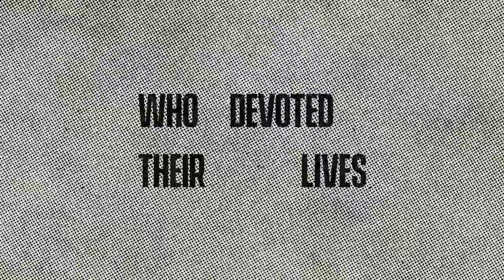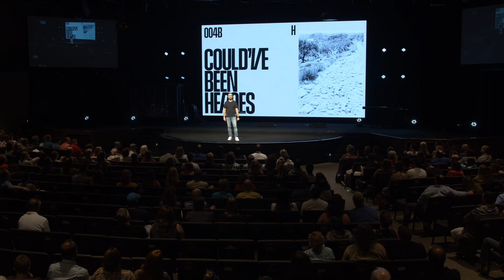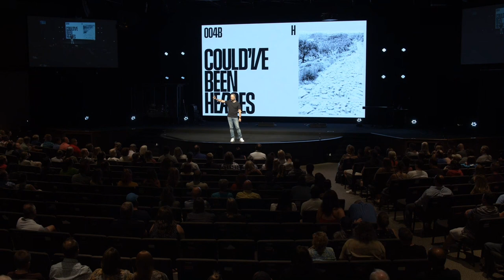Heroes // Could've Been Heroes // Pastor Lee Cummings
Heroes explores the lives, work, and ministries of men and women in the New Testament whose lives made enormous impact on the world. This series will help broaden your perspective of the early Church, enlighten the eyes of your heart, and fascinate your imagination as we discover hidden truths behind some of the most important people in scripture. In this sermon, Pastor Lee Cummings highlights individuals who could have been heroes in the Bible but failed to answer the call.

Focus Scripture // Luke 9:57-62 (ESV)

"As they were going along the road, someone said to him, “I will follow you wherever you go.” And Jesus said to him, “Foxes have holes, and birds of the air have nests, but the Son of Man has nowhere to lay his head.” But he said, “Lord, let me first go and bury my father.” And Jesus said to him, “Leave the dead to bury their own dead. But as for you, go and proclaim the kingdom of God.” Yet another said, “I will follow you, Lord, but let me first say farewell to those at my home.” Jesus said to him, “No one who puts his hand to the plow and looks back is fit for the kingdom of God.”

Sermon Highlights:

In the highlighted scripture, Jesus is answering three different people with three different answers in response to the three different excuses for why they could not radically and totally follow Him.

They could have followed Jesus, but in response to the invitation to follow Him, when they saw the price tag they made excuses.

If you're going to follow Him, you're going to have to bypass the comforts of belonging in this world and see yourself as a sojourner and an exile that is on a journey, and your home is in Heaven.

Following Jesus is going to inconvenience you everyday. If it doesn't inconvenience you, maybe you're not following closely enough.

The cost associated with being a disciple of Jesus is oftentimes not a financial cost, but actually something you have to say no to so that you can say yes to Jesus, But that's a cost worth paying.

We’ve made being a follower of Jesus all about what you intellectually believe, instead of what you obediently practice.

One of the costs of following Jesus, is that there are going to be people who don’t like your decision.

For every single one of the heroes of faith, there's one common denominator among them. They were willing to sacrificially obey, and they were willing to make the hard call.

Sacrifice is when you willingly give up what you want, in order to give Him what He wants. That's sacrifice, and its not something that can be taken, sacrifice is something that is offered.